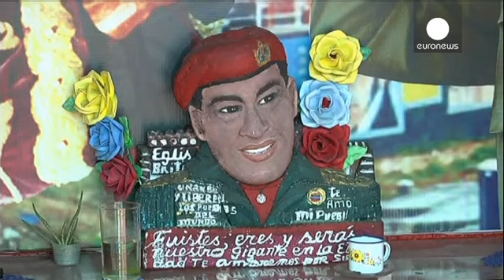Venezuela Chavez'i protestolarla anıyor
Venezuela'da eski Devlet Başkanı Hugo Chavez'in ölümünün ilk yıl dönümüne hükümet karşıtı protestolar damgasını vurdu.  Efsanevi liderin kansere yenik düşerek hayatını kaybetmesinin ardından yerini alan Nicolas Maduro bu süreçte halkta hayal kırıklığı yarattı. Halkın bir kısmı hala eski liderlerinin yasını tutuyor:

"O benim için... Onun için ailemden bile daha fazla ağladım. Annem, huzurla yatsın, vefat ettiğinde asla ağlamadım. Aslında ilk gün ben de herkes gibi üzgündüm. Ama ona (Chavez'e) ağ...